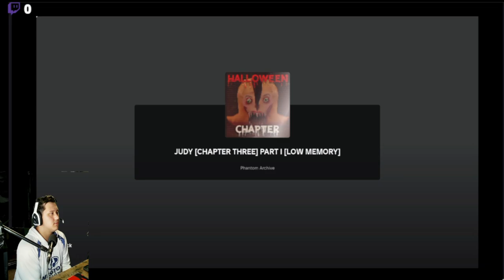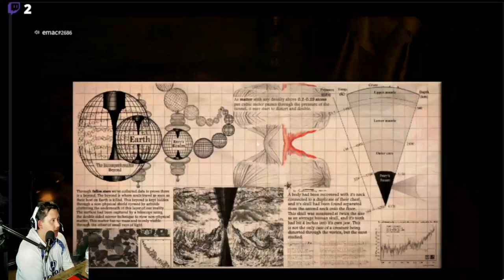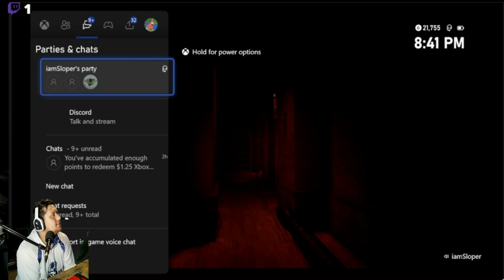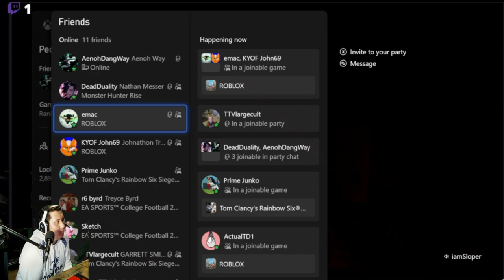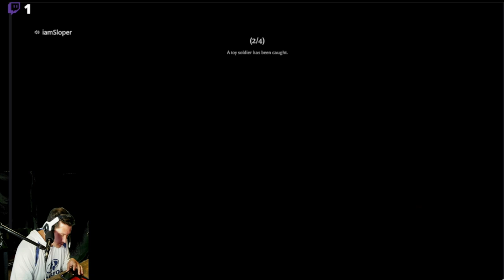Judy Ch. 3 Part 1 (horror game)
THIS IS A ROBLOX VOD